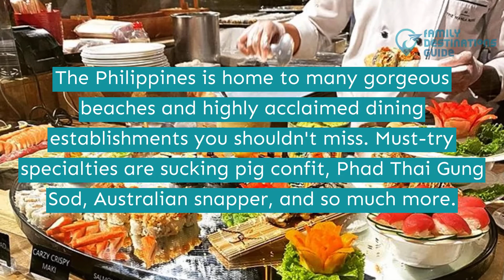12 Best Restaurants in The Philippines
Boasting 7,640 islands, The Philippines offers a dining facility everywhere—a haven for food buffs who are planning for a gastronomic adventure.

After exploring a handful of attractions, it's easy to find a nearby eatery to recharge with your taste buddies. Take your pick at must-try specialties—sucking pig confit, Phad Thai Gung Sod, Australian snapper, and so much more.

Are you excited about this getaway? Let us guide you to the best restaurants in The Philippines by watching this video.